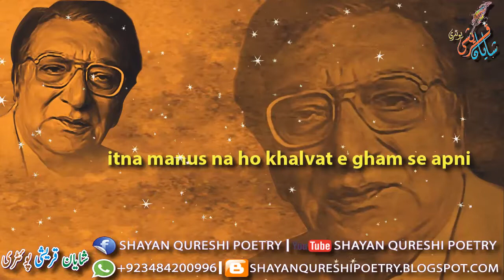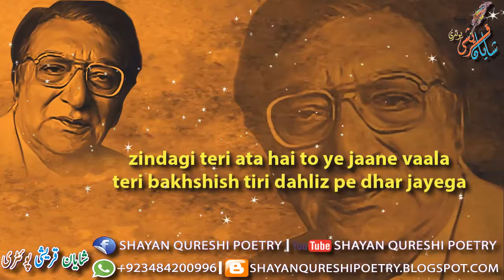Ahmad Faraz Ghazal Aankh Se Duur Na Ho Dil Se Utar Jayega Ahmad Faraz Poetry Ahmad Faraz Shayari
kalam (poetry) : Faraz Shayari
awaz (recitation) : Shayan Qureshi

AANKH SE DOOR NA HO JAGJIT SINGH AND LATA MANGESHKER